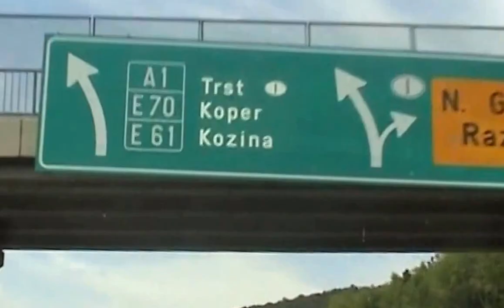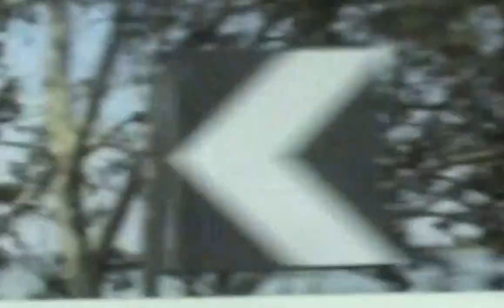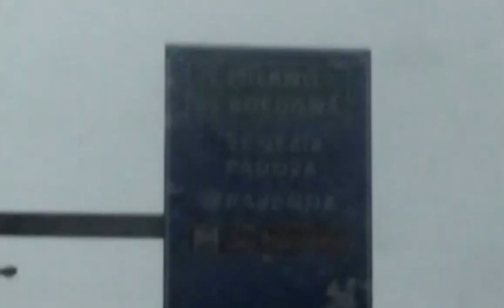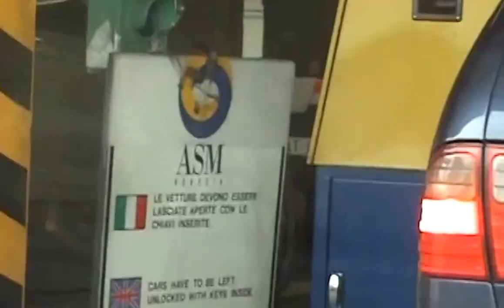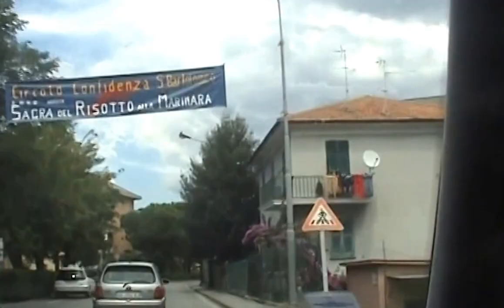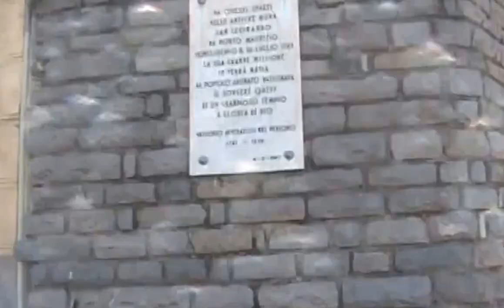nėra geriau už gerą orą * Italijoje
* recorded by Gintaras *
from Saulius Kintera collection *** Luxembourg 2016